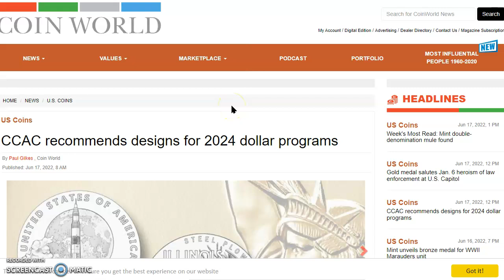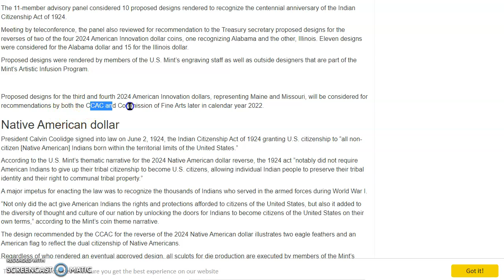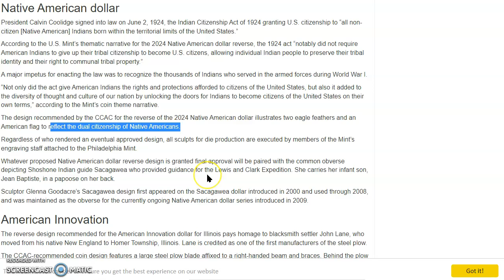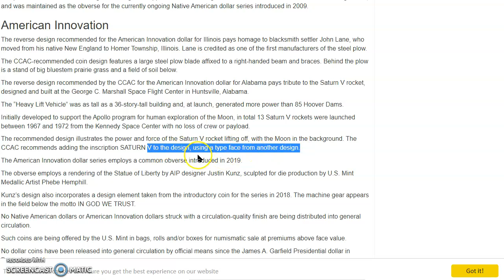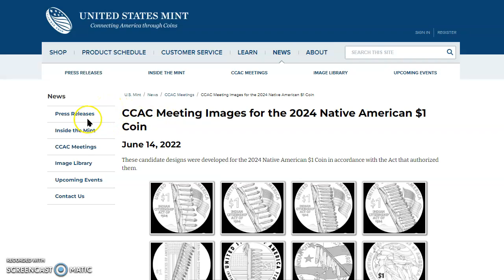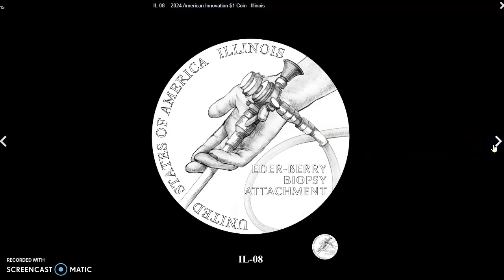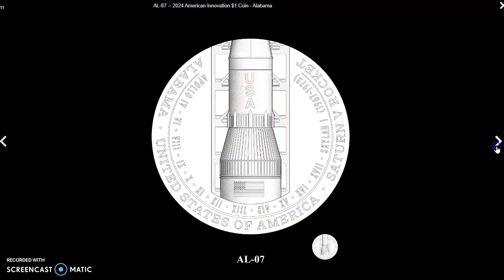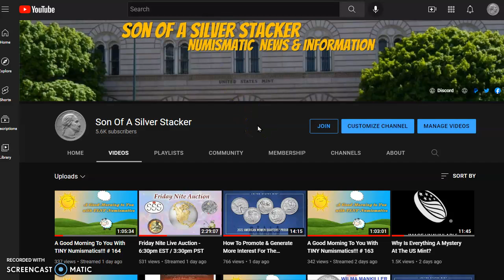The CCAC Recommends Two 2024 American Innovation Coin Designs For The States Of Illinois & Alabama.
Welcome, in today's video we ask you to join us at APMEX to look at where the spot prices ended the week.  Next, we went to Coin World to look at an article written by Paul Gilkes. Finally, Happy Father's Day!

CCAC Meeting Images for the 2024 Native American $1 Coin

CCAC Meeting Images for the 2024 American Innovation $1 Coin – Illinois

CCAC Meeting Images for the 2024 American Innovation $1 Coin – Alabama

It looks like an eternity...